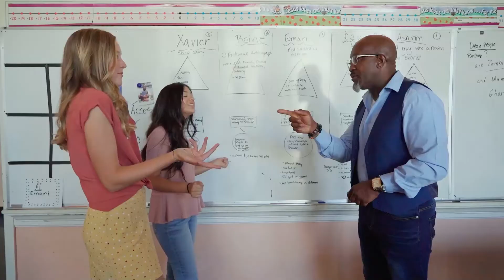MANAGING DIFFICULT PEOPLE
🌟 Ready to conquer challenging encounters like a pro? Dive into our video for essential tips and strategies to manage difficult people effectively. Elevate your interpersonal skills, diffuse tension, and pave the way for smoother interactions. Watch now to unlock success in every situation! 🚀